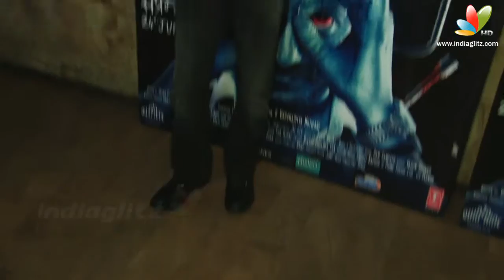'Raman Raghav 2.0' Special Screening | Kangana Ranaut, Nawazuddin Siddiqui, Vicky Kaushal, Sobhita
Kangana Ranaut, Nawazuddin Siddiqui, Vicky Kaushal, Sobhita at 'Raman Raghav 2.0' Special Screening at Light Box.